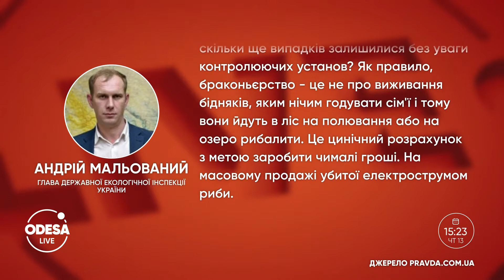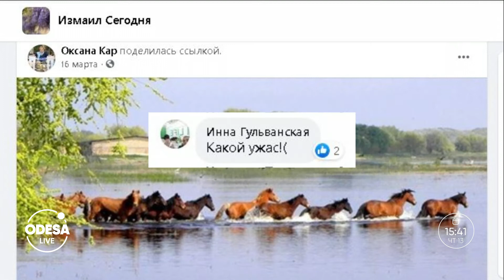Браконьєрство в Україні: чи врятуємо рибу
Хто видав дозволи на риболовлю у Дністровському лимані? Скільки коштує вилов риби під час нересту? Та хто має контролювати водне браконьєрство в Україні?
Гості ефіру:
Всеукраїнська асоціація мисливців та користувачів мисливських угідь Віктор Червоний;
управління Держрибагентства Ірина Гайдашенко;
рибалка Олександр Маріо.